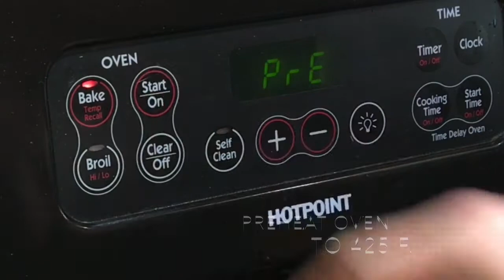Roasted Potatoes - Quarantine Kitchen with James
Today on the menu is simple roasted potatoes with colby jack cheese and Montreal steak seasoning.